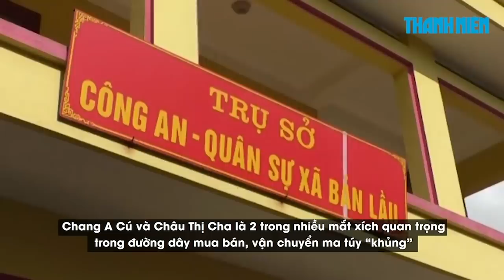Phá đường dây ma túy “khủng” cùng 20 bánh heroin tại Lào Cai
Chiều 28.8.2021, Công an tỉnh Lào Cai đã thông tin về vụ triệt phá đường dây mua bán, vận chuyển ma túy “khủng”, bắt giữ 2 đối tượng cùng tang vật là 20 bánh heroin.

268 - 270 Nguyễn Đình Chiểu, Phường Võ Thị Sáu, Q.3, TP HCM